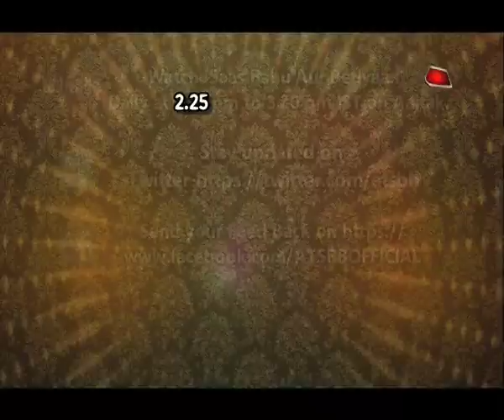Naamkaran: Neil & Avni's Hide & Seek Continues!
Neil & Avni's tom & jerry act continues in Naamkaran..